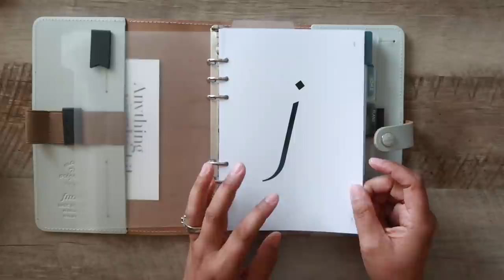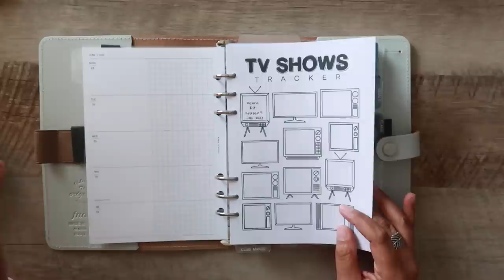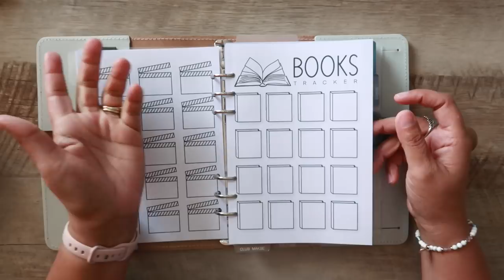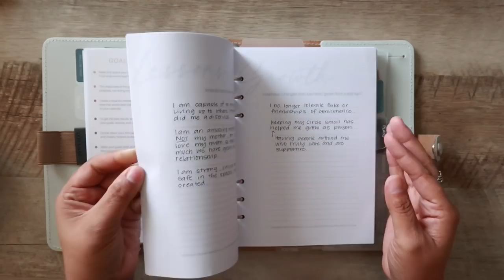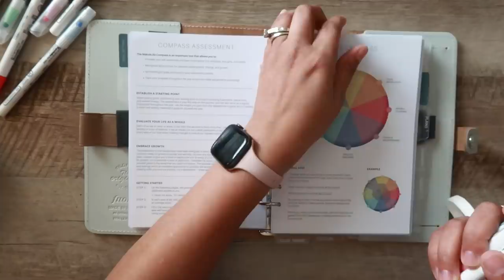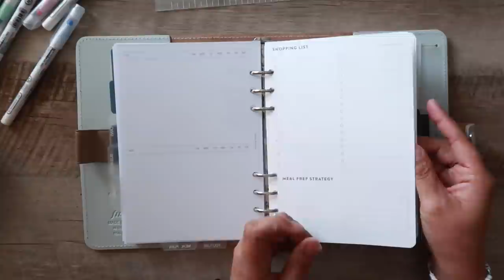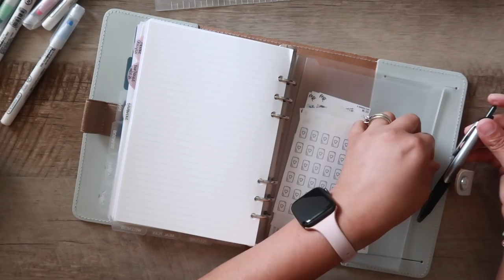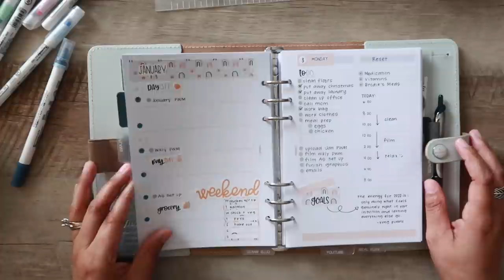HOW I SET UP MY A5 PLANNER !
⭐️SHOP THIS VIDEO:
Your can find the label maker, pre-punched paper and dot markers

Inserts- Marianecresp on Etsy

⭐️WHO I AM: I am a planner who loves sharing all of my planning and productivity tips and tricks with you to help you plan in a way that works best for YOUR life! When I'm not planning, I'm hanging out with my husband of over 23 years and our two kids and two dogs! I am also a proud Army Veteran and a Cancer Survivor!